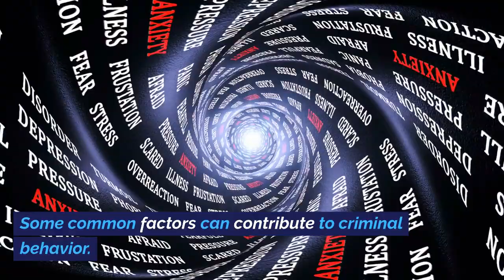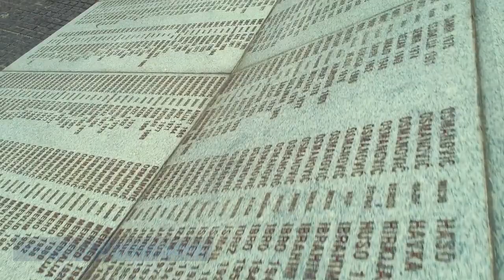The mind of a criminal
This video is about the factors that influence criminal behavior. It does not in any way constitute Legal advice or try to glorify criminal act. Consult a lawyer or psychologist for more information.